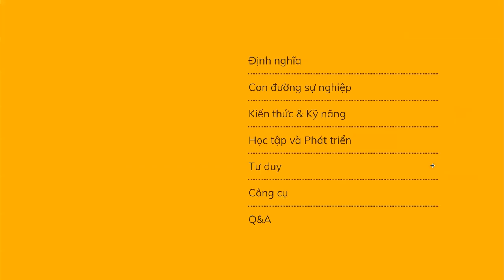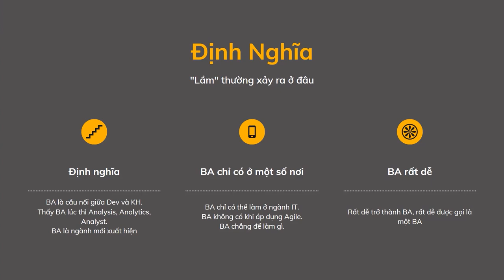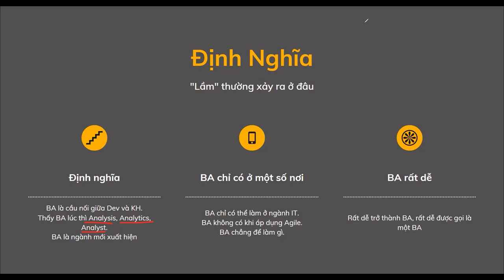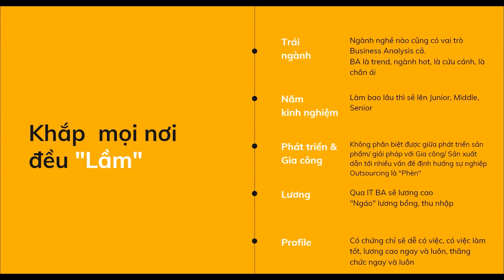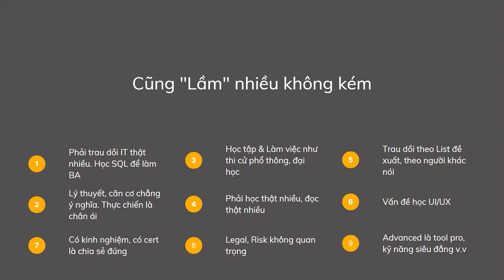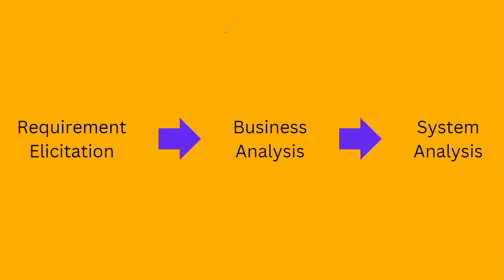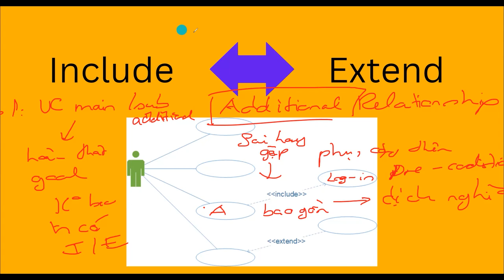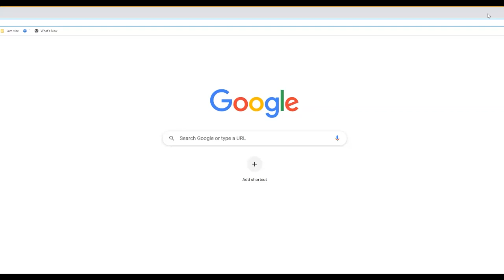Seminar "LẦM" - Những hiểu lầm về Business Analysis (BA)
Seminar là những câu chuyện về Business Analysis, những hiểu lầm về BA, con đường sự nghiệp, tư duy, quan điểm, sử dụng công cụ v.v

Một số câu hỏi chính:
5:40 Có quá nhiều loại BA (Business Analysis, Business Analytics), khác nhau điều gì
9:15 BA hết thời, BA không có khi áp dụng Agile
13:28 Trái ngành có qua làm BA được không.
15:00 BA là cứu cánh, là chân ái ???
16:11  Làm bao nhiêu năm thì lên được Junior, Middle, Senior
22:23 Outsourcing là "Phèn" ???
30:00 IT BA có cần SQL. Học IT thế nào cho đúng
36:33 Trau dồi kiến thức kỹ năng cho IT BA theo list, theo danh sách
40:00 Học quan trọng là thực chiến ???
44:15 Hiểu thế nào về UI/UX
50:30 Advanced là làm tool, kỹ thuật ghê gớm, là hàng riêng
1:02:20 Sai lầm khi sử dụng Include/ Extend trong Use Case Diagram